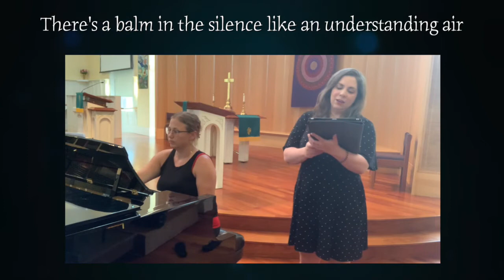Meet Me Here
The Prelude from our 8-16-20 Service